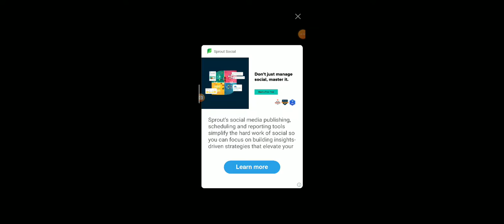February 9, 2022